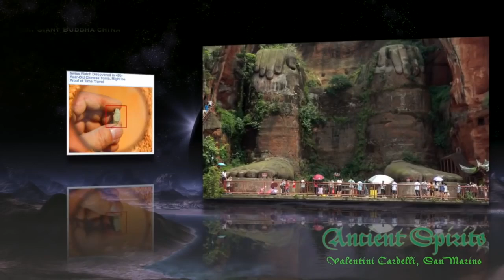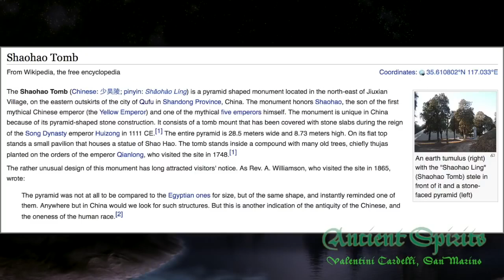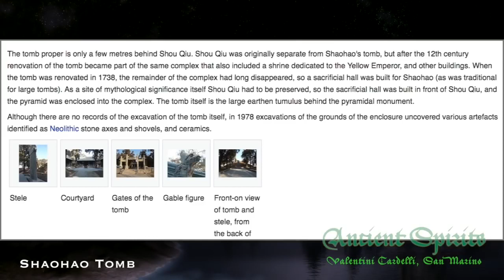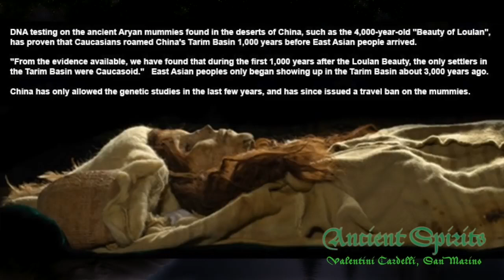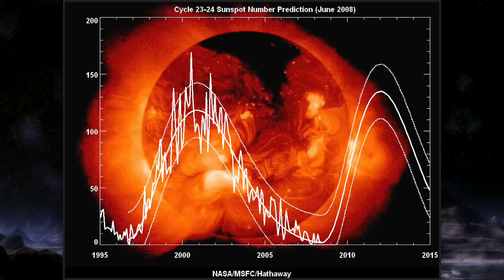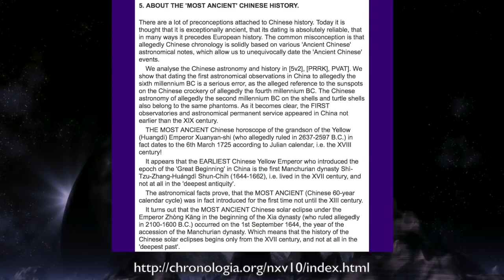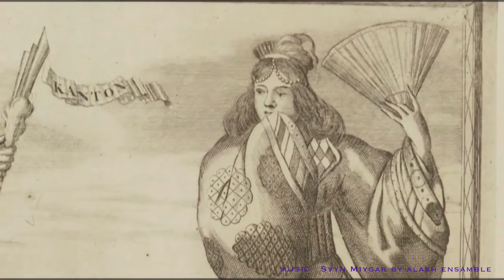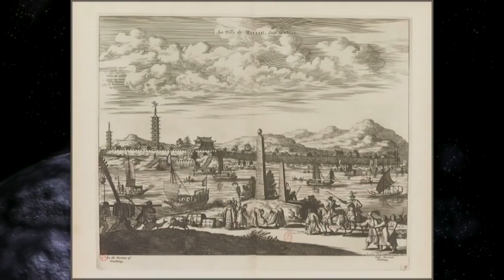11 The Lost Ancient History of China p 11 When the Survivors Wake Up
This is from Sylvie Ivanova's channel "newearth", Wherein she examines the purported history of China, as based on the ancient writings and the evidence thereof.